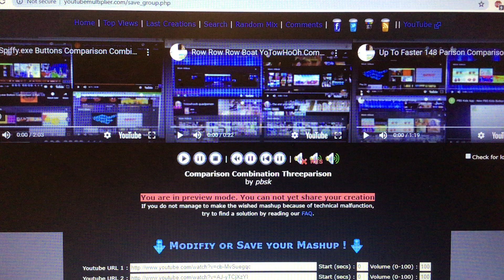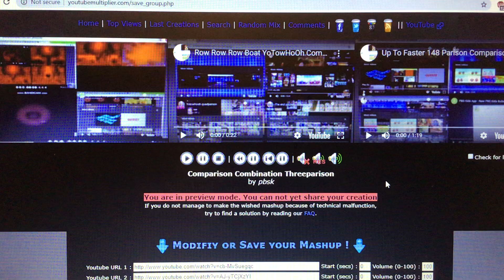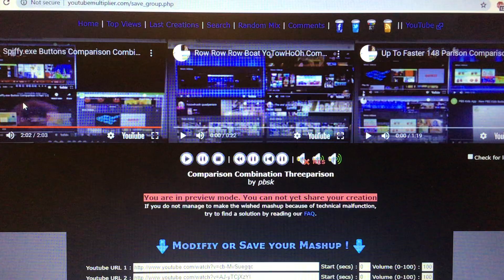Comparison Combination Threeparison